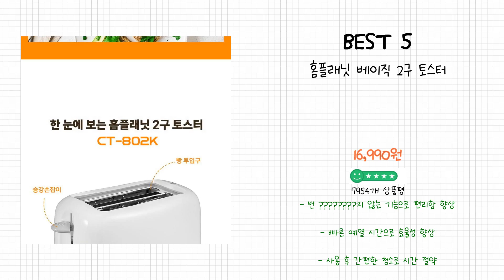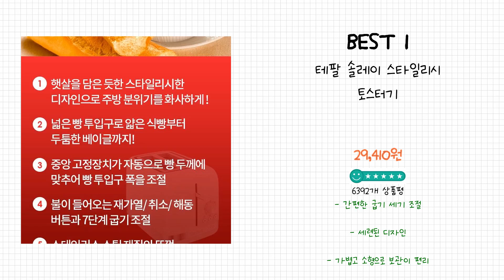2024년 토스터 Best 상품 추천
2024년 Best 토스터 상품을 추천해 드립니다.

상품 전체비교 : 0:12

Best 5
홈플래닛 베이직 2구 토스터

Best 4
[7단조절] 펄스 4구 멀티 토스트기 식빵 베이글 토스트기계 토스터

Best 3
풀무원 미니 오븐 토스터, VD08CCM0

Best 2
필립스 데일리 컬렉션 토스터기 블랙

Best 1
테팔 솔레이 스타일리시 토스터기

감사합니다